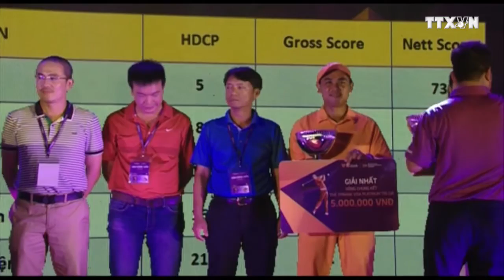[Video] Phan Thị Hà Thanh lỗi hẹn với chung kết giải Thể dục dụng cụ vô địch thế giới 2015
Phan Thị Hà Thanh đã dừng bước ngay ở vòng loại nên không thể lọt vào chung kết giải Thể dục dụng cụ vô địch thế giới 2015 đang diễn ra tại Glasgow, Scotland.

Do chấn thương đầu gối còn khá nặng nên Hà Thanh đã không hoàn thành tốt cả bốn nội dung thi đấu của bài toàn năng.

Trong đó, cô còn bị ngã trong bài xa lệch ở động tác tiếp đất, nên chỉ được 10,233 điểm. Ở cầu thăng bằng, cô được 11.300 điểm, thể dục tự do là 13,00 điểm, nhảy chống được 14,400 điểm. Tổng cộng cô dành được 51,033 điểm, đứng thứ 59.

Như vậy Hà Thanh coi như đã hết cơ hội vì phải đoạt huy chương đơn môn ở giải thế giới mới được trao vé dự Olympic Rio 2016./.